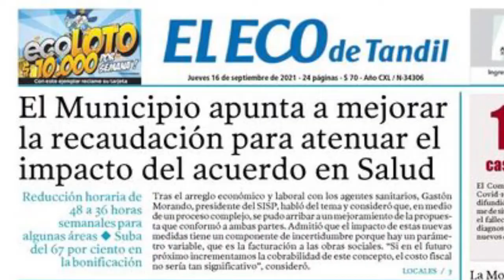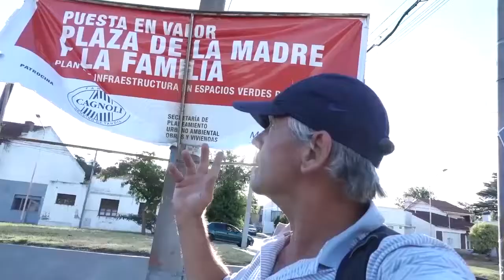21-09-16 LA MANIPULACIÓN POLÍTICA MEDIANTE OBRAS PÚBLICAS EN EPOCA DE CUARENTENA Y ELECCIONES.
No puedo asegurar que la manipulación política haya sido responsable de la muerte de alguien en estado grabe de salud, pero los hechos muestran que no se le dio a la salud todos los recursos que se disponían. Además de no respetar los códigos de ética en las elecciones, haciendo publicidad de las obras públicas que pagamos todos nosotros, pero que inconscientemente se toman como hechas por el gobierno de turno. Gracias a esta manipulación política, de los 10 concejales, 7 fueron para JXC, 3 para FdT y 0 para el 26 % de la población de Tandil, o sea la cuarta parte de la población no tiene representante en el Concejo Deliberante.